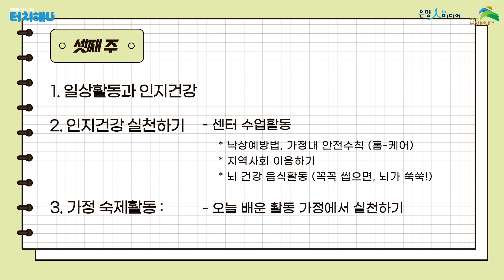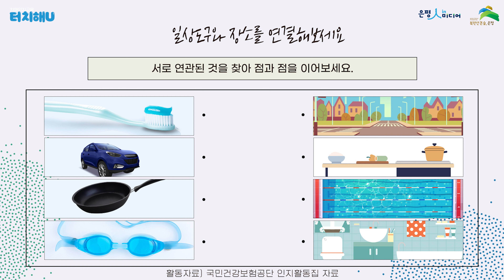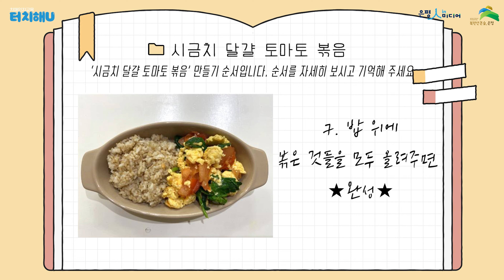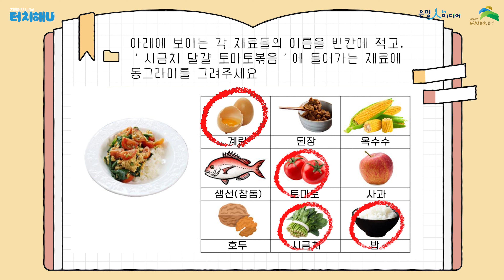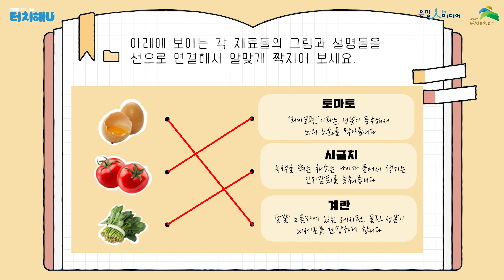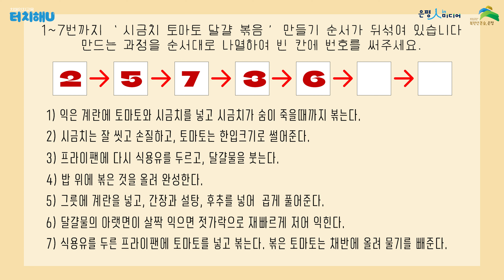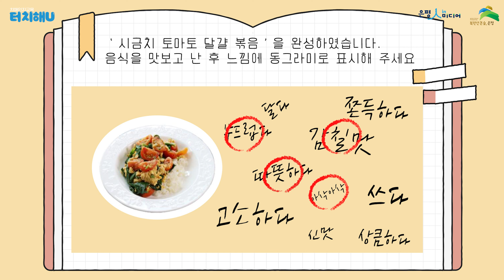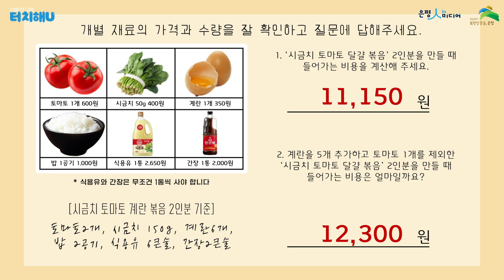[어르신콘텐츠] 은평구 치매안심센터와 함께하는 '터치해U' 3주차 교육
은평구 치매안심센터와 함께하는 어르신 인지건강교육
'터치해U' 3주차 교육입니다!